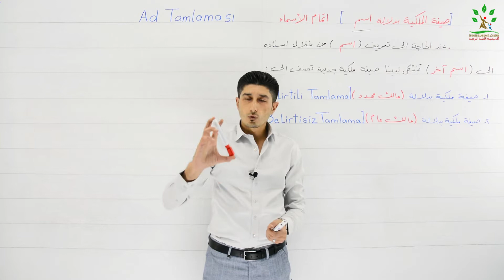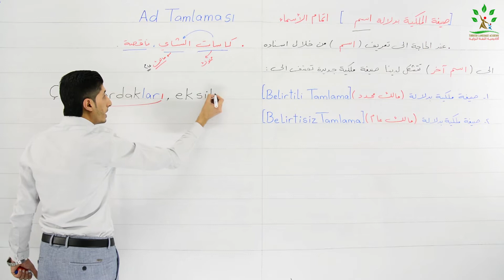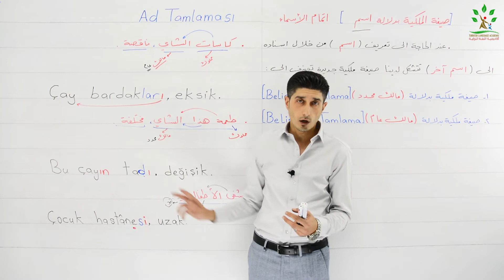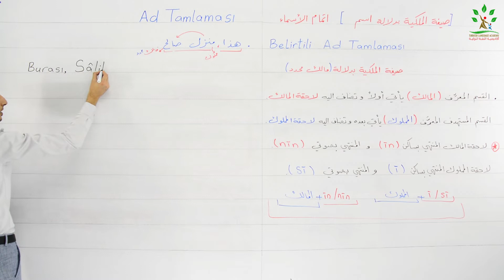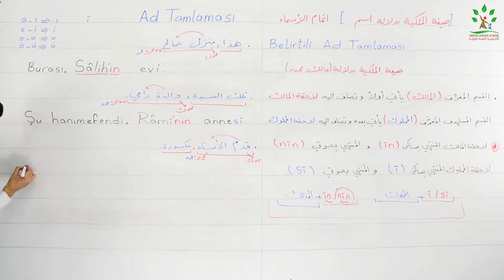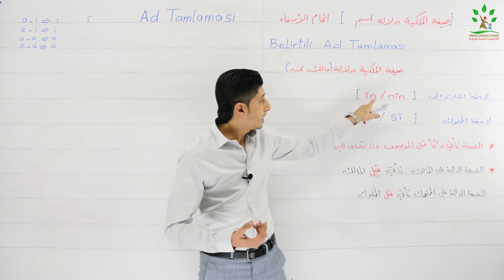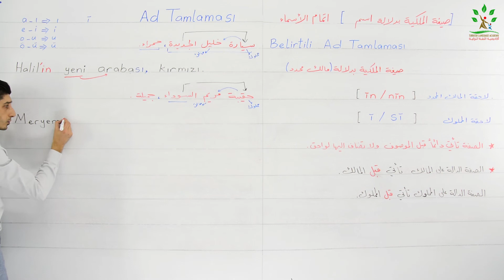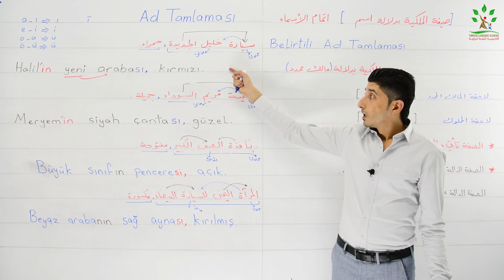TÜRAK - أهم قاعدة في اللغة التركية - الاسم المضاف - المالك المحدد